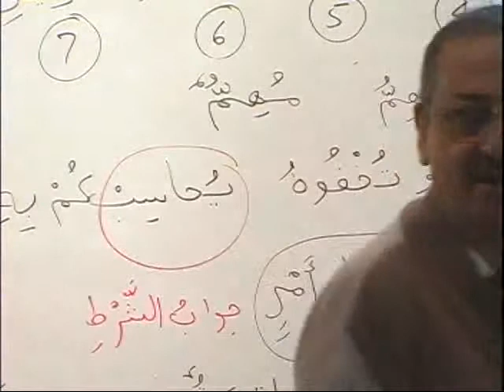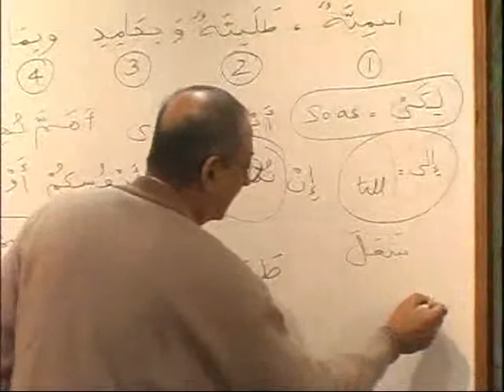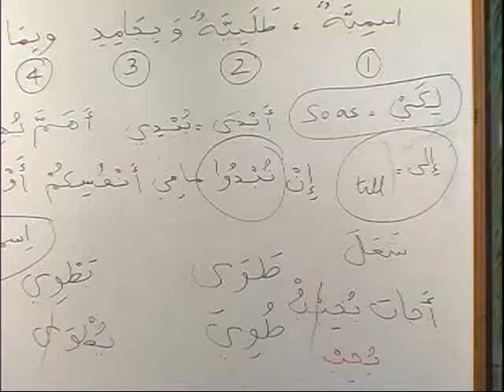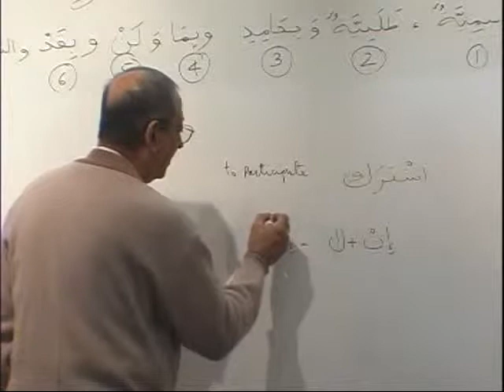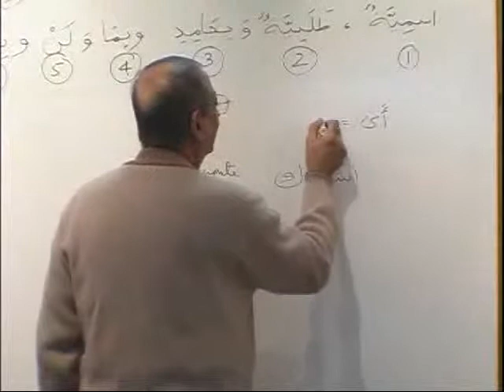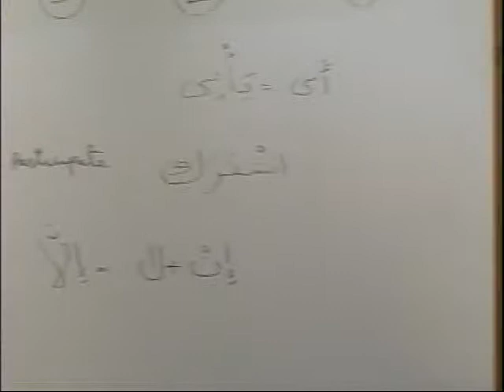MAV_BK3_DVD09_PARTB3.avi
DVD 09 - Lesson 13 (end )    to 15 (cont.)  - Parts (A1,A2,A3,B1,B2,B3)